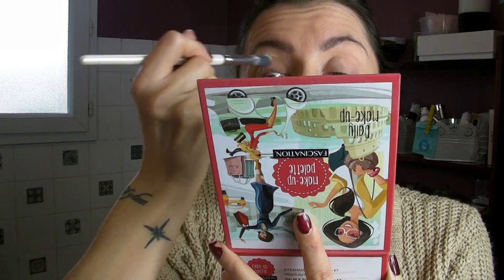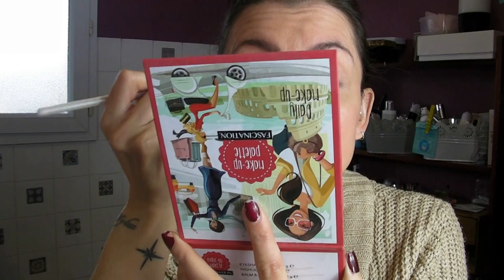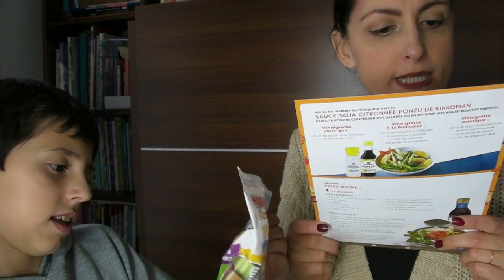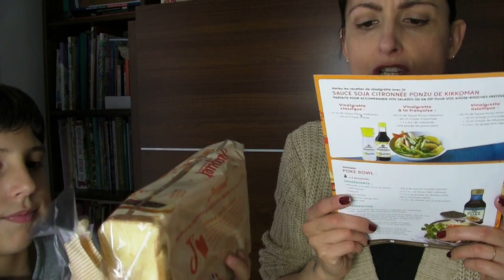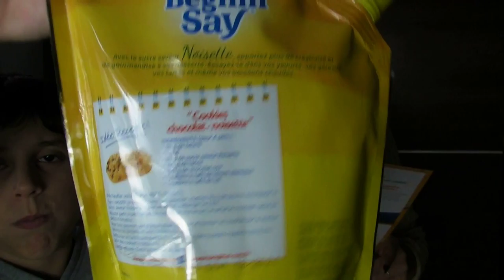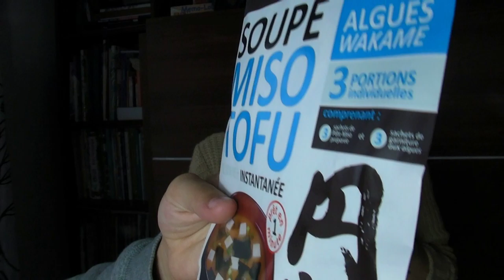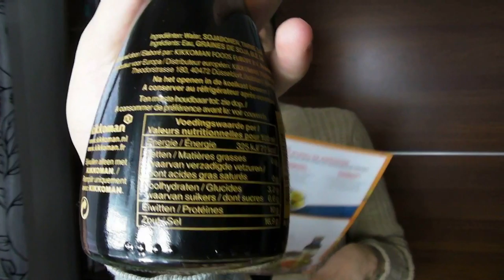VLOG ! Morning routine,Dégustabox,bijoux...Addict Emie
😋Hello les amis , on se retrouve pour un nouveau vlog !

Merci à Sephora pour cette jolie crème de nuit

💍Ma boutique de bijoux